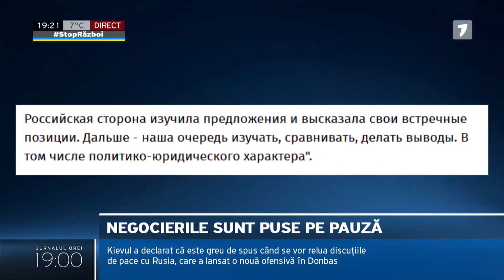Rusia a transmis părţii ucrainene un document, la care Moscova aşteaptă un răspuns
Kremlinul a acuzat miercuri Ucraina că dă înapoi de la angajamentele pe care le-a luat în timpul discuţiilor de pace. Asta are consecinţe negative asupra negocierilor, afirmă purtătorul de cuvânt al Kremlinului, Dmitri Peskov. Kievul a declarat că este greu de spus când se vor relua discuţiile de pace cu Rusia, care a lansat o nouă ofensivă în Donbas.